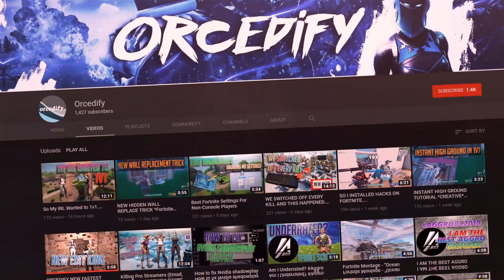Orcedify Vs Twitch Bots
Killing Twitch Bots 2 is here!